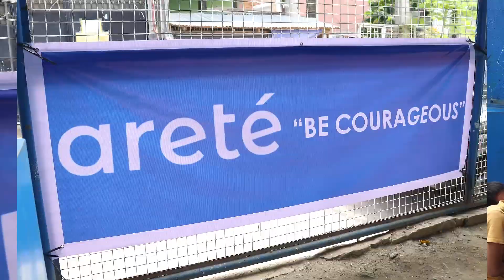First Barangay Activation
Exciting games and engagement with children